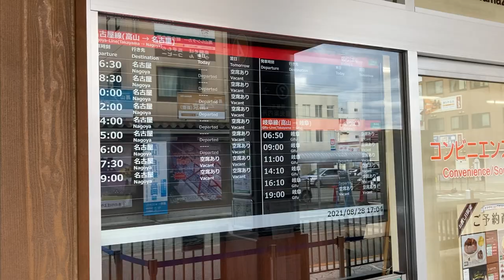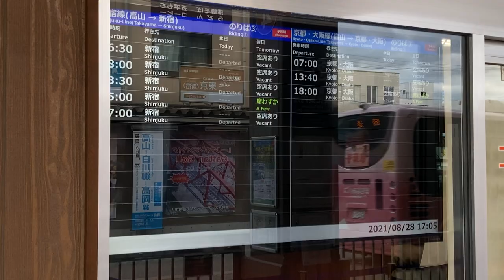高山濃飛バスセンター(高山駅前) 待合室外のバス発車案内ディスプレイ(長距離向け)